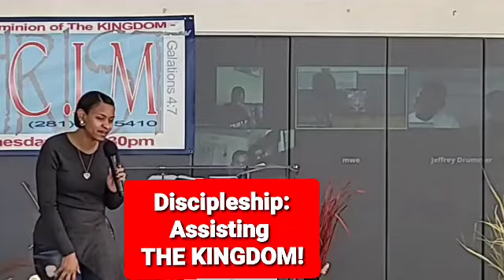Discipleship: Assisting THE KINGDOM! Lady Jay Hamilton